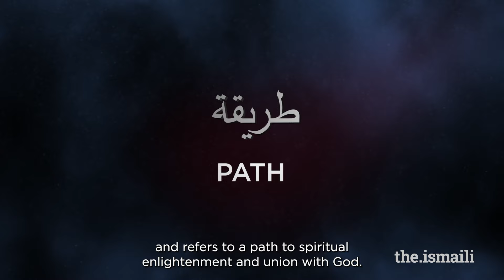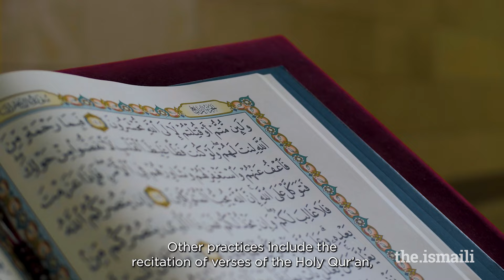What practices do Ismailis observe in Jamatkhanas? | What Ismailis Believe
In part three of our What Ismailis Believe series on Jamatkhanas, we explore the question 'What practices do Ismailis observe in Jamatkhanas?' with a short video and article.

Shia Ismaili Muslim practices in jamatkhanas are expressions of the spiritual bond between the hereditary Ismaili Imam-of-the-Time and his followers. They include a variety of prayers recommended in the Holy Qur’an, including du‘a (prayer for supplication), tasbih (glorification), dhikr (remembrance), and salawat (seeking blessings on the Prophet and his progeny).